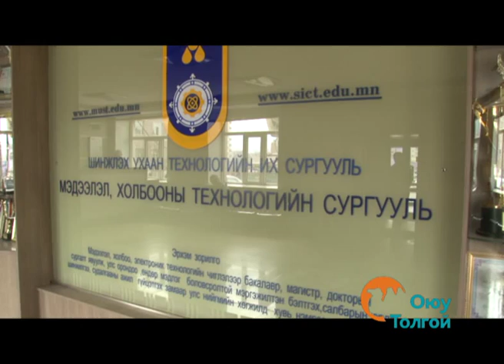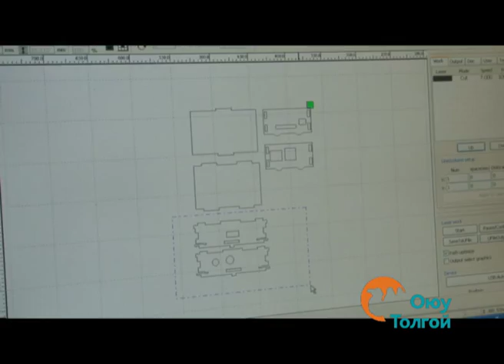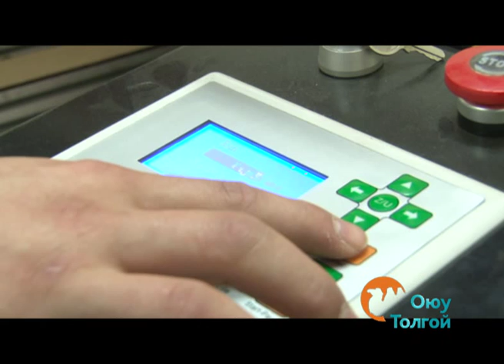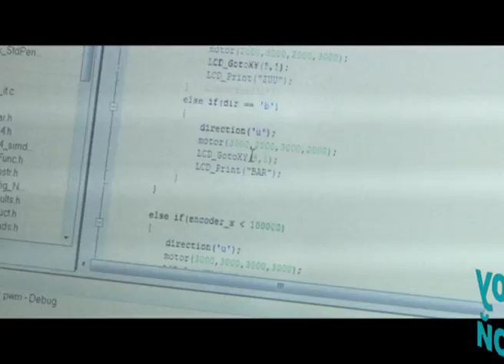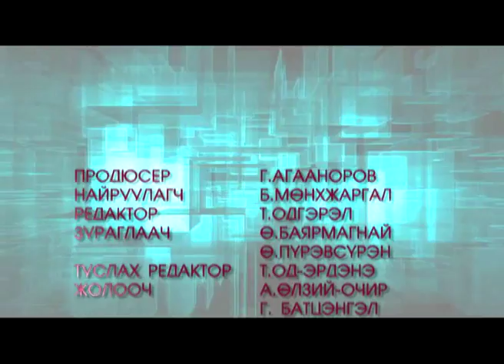Robocon 2014 Telecom Mongolia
Робокон-2014 Үндэсний роботын тэмцээнд оролцогч ШУТИС-ийн МХТС-ийн сургууль